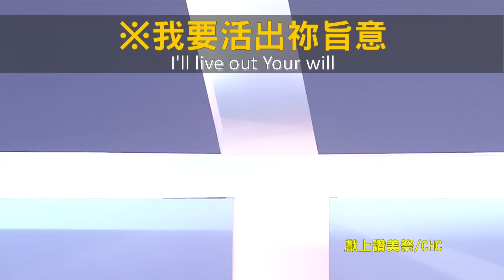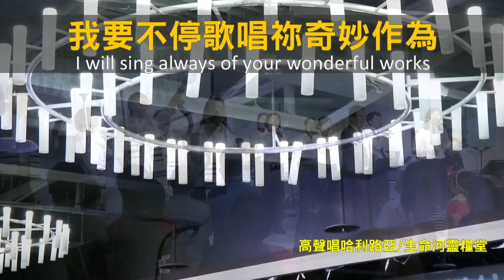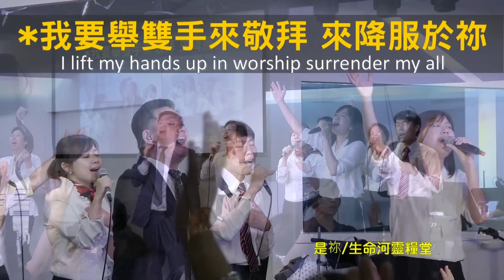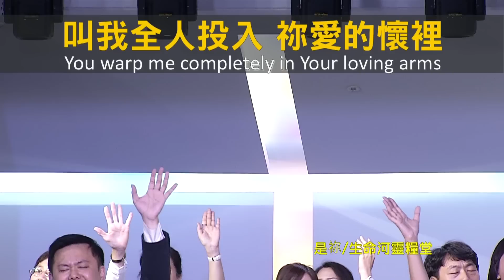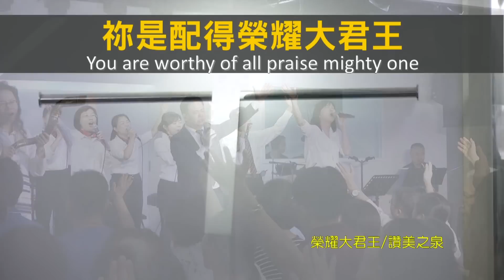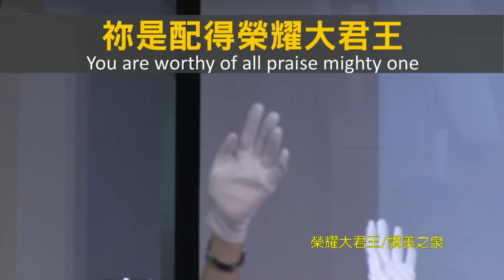【敬拜讚美】士林靈糧堂SLLLC 20170723Worshippers